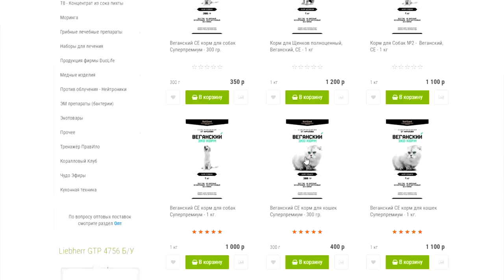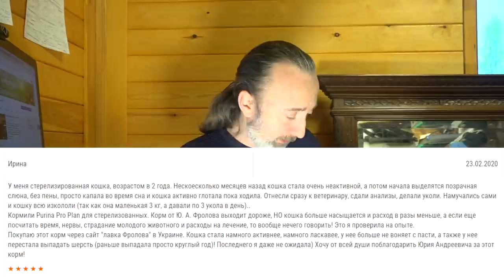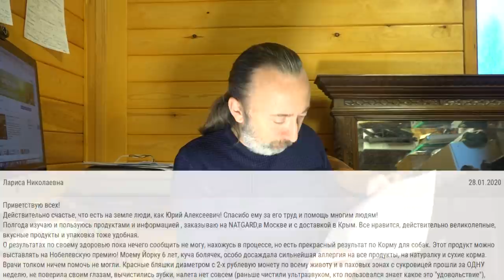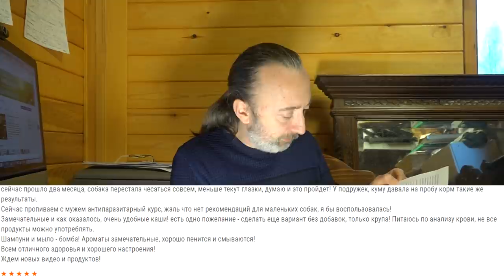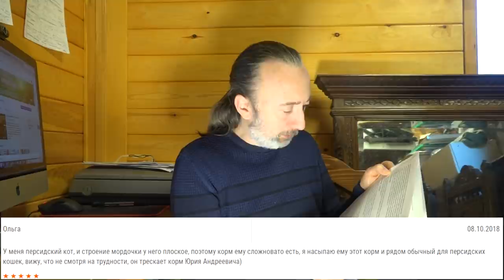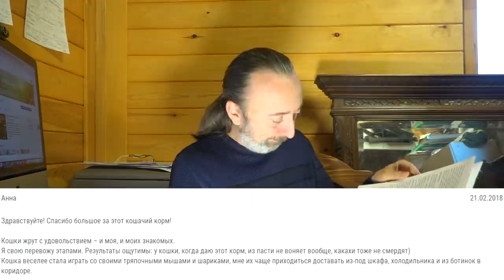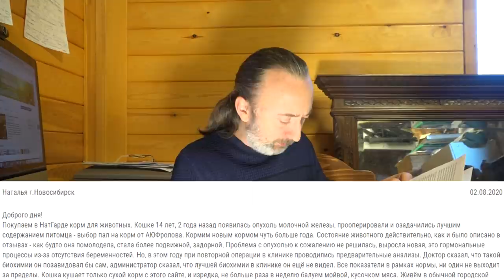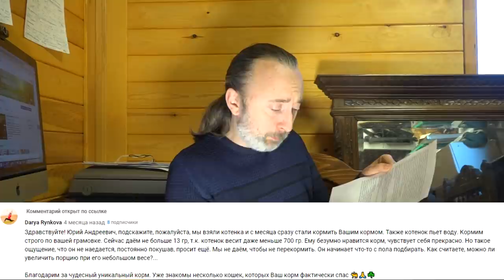Единственный в мире КОРМ для кошек и собак, который ЛЕЧИТ, укрепляет здоровье и продлевает жизнь!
Если у Вас есть кошки, собаки - смотрите это видео целиком, не 5-10 минут, а полностью! Это очень важно, сами поймёте потом почему я настаиваю на этом! Я зачитываю крайне важные письма покупателей наших кормов, что происходило с их питомцами, как быстро проходили разные болезни, я поясняю важные зависимости, ошибки, даю рекомендации по еде, воде, препаратам - всё это доказано жизнью и мои конкретные советы - это путь к долгой, активной и здоровой жизни Ваших Кошек и Собак! Не хотите что бы Ваши питомцы болели - тогда учтите всё, что я говорю в этом видео и примените мои советы!

👁️ Навигация по видео (тайм-коды) что будет в этом видео:
0:00 Начало. Почему большинство людей кормит своих питомцев неправильно?
2:24 Мы выпускаем корма, от которых проходят разные болезни и вот вам доказательства.
3:24 Сложный кот, после операции на легкие, перешел на наш корм и ни разу не заболел!
5:27 Мы выпускаем ЕДИНСТВЕННЫЙ в мире веганский и сыроедный лечебный корм!
7:02 Почему такие «чудеса» происходят от наших кормов? Хотя это все ПРОСТО.
8:07 Дорого? После этого отзыва у вас должно кардинально поменяется мнение.
12:10 Спустя 2 недели у шотландского кота прекратилось выпадение шерсти.
13:20 Ветклиника говорит, что хронический панкреатит это норма. Чушь! Почему?
17:16 20 летняя кошка снова начала есть! До этого пила только воду и умирала.
18:16 Обращение к ветеринарам + видео отзыв: что произошло с 6-и летним Йорком, у которого было много болячек? И чем наше мыло лучше других?
24:24 У кота прошла перхоть на спинке, стал более живым и перестал плохо пахнуть.
28:56 Маточное молочко + наш корм и за 1 ночь у кота пропал запах и нормализовался кал.
29:40 Ветеринар удивилась плотному подшерстку и.
30:00 Почему нельзя кормить животных человеческой пищей? История из жизни.
32:31 Персидский кот готов трудится, лишь бы полакомиться нашим кормом.
32:54 Скоро будет уникальный корм для стерилизованных кошек и собак + консервы!
33:34 Биохимический анализ показал отличные результаты! А как же можно без мяса?
34:45 Собака перестала мучиться от сильного нагноения глаз и чесотки.
36:54 17 летний кот стал живее и активнее и не только! и прошёл запах изо рта!
39:25 За неделю восстановили микрофлору и стул наладился впервые за 1,5 года диареи.
40:22 Сменили наш корм на другой, и у собаки стала выпадать шерсть и стала жирная кожа.
41:35 „Наш щенок просто с первого раза налетел на него и просто с ума сходит“!
42:42 У собаки были проблемы с печенью и кровью! Теперь здоровье в 11 лет, как в 2 года!
44:14 Единственный корм, который сделал собаку счастливой. Природное лечение.
45:44 Кошка стала подвижной , задорной. Лучшей биохимии крови в клинике еще не видели!
47:25 Отзыв: „Для нас очевидно, что Ваш корм идеально  сбалансирован" - почему?
49:02 Вы до сих пор думаете, что это дорого? А теперь подумайте логично - вот как!
51:32 Отзыв: „Уже 2 года покупаем ваш корм для кошек с почечной недостаточностью и..
51:53 Даже если вес котенка не большой, вы можете увеличить граммовку корма!
52:51 Заключение. Пишите и Вы свои отзывы!
53:55 Где купить наши корма и другие продукты?